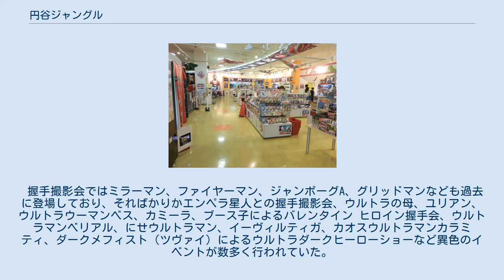円谷ジャングル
ウルトラシリーズ 」 円谷ジャングル 円谷ジャングル（つぶらやジャングル）は、かつて円谷プロダクションが運営していた『ウルトラシリーズ』を題材にした施設。
 1999年7月3日、コスタモール二色の浜にキーテナントとしてオープン。
2006年10月1日に一旦閉店。
12月4日、アリオ八尾に規模を縮小したうえで移転再開。
2012年11月25日に完全閉店。
 店内にはウルトラ戦士の大型立像、撮影時の使用品などの展示、ウルトラ戦士と怪獣を可愛らしくデザインした遊具があり独自の世界が広がっていた。
毎日定期的にウルトラ戦士によるヒーローショー、握手撮影会、店内を巡回するなどが行われていた。
 大阪唯一の直営店という事もあってか他のオフィシャル施設と比べて全体的な雰囲気やアリオ八尾と組んで行うヒーローショーの作風などがどこかコミカルに描かれていることが多い。
 握手撮影会ではミラーマン、ファイヤーマン、ジャンボーグA、グリッドマンなども過去に登場しており、そればかりかエンペラ星人との握手撮影会、ウルトラの母、ユリアン、ウルトラウーマンベス、カミーラ、ブース子によるバレンタイン ヒロイン握手会、ウルトラマンベリアル、にせウルトラマン、イーヴィルティガ、カオスウルトラマンカラミティ、ダークメフィスト（ツヴァイ）によるウルトラダークヒーローショーなど異色のイベントが数多く行われていた。
 アリオ八尾のジャングルショップ 本館のオリジナルマスコットキャラクター。